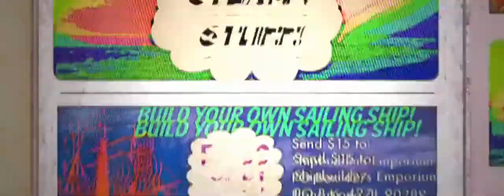The Spoils of Babylon 1x5 The Age of the Bastard (Subtitulos CC)